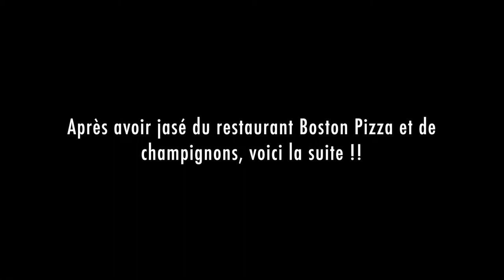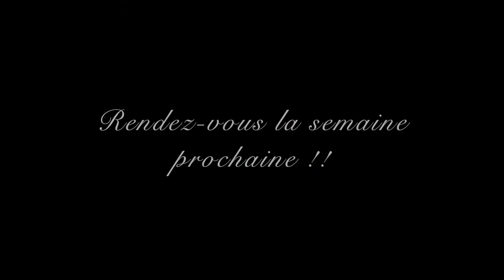Entrevue avec Valéry Gagné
Voici la première entrevue que Les Placotteuses on fait. Cette entrevue avec la talentueuse Valérie Gagné, auteure, compositeure & interprète, était notre émission pilote. Nous tenions bon de vous la montrer & de partager le talent et la détermination de Valérie. :)